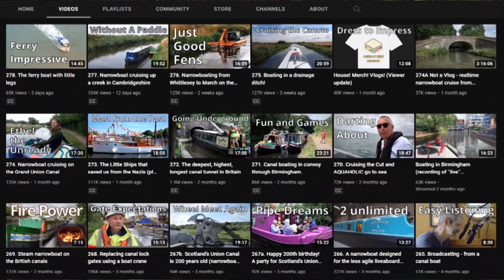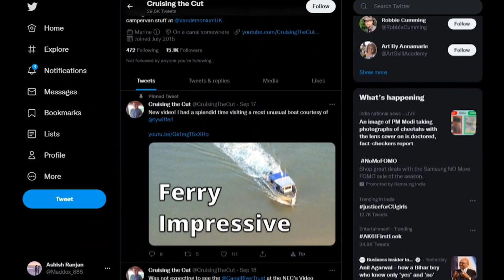CruisingTheCut Expensive, Earning, Best, and Crazy Moments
I am your host and in this video, I am going to tell you about the YouTube channel Cruising The Cut.
You must have heard about people leaving their jobs to follow their passion, but it is rare to hear about someone who doesn't just leave their well paying job but also sells their house to follow his passion of living on a boat!
You might think I may be crazy, but today I shall be telling you the story of a person who is probably the craziest person we might ever find in our life. David Johns not only quit his well paying job in 2015, but also sold his house and moved to live in a narrow boat, where he initially started to film vlogs of his travels.

So let's hop on the boat, and let's dive deeper into the lifestyle, earnings, and secret stuff that he has to gather via this journey.

David Johns, aged 55 at the time of writing, quit his job as a local TV news reporter after thirteen years of experience, to cruise the canals of the UK. The channel derives its name from boater's term for the canals, which is 'cut', since they were originally cut out of land. The title of his videos is usually a pun or a play on words, providing a small dose of humour to those who notice. It is perhaps this experience with TV and radio, that equips him with the ability to narrate the goings-on in the vlog with such an expertise, that has impressed many viewers. The channel has 225K subscribers at the time of writing, and is touted as one of the most informational sources on the subject with around 308 videos- including narrated cruising vlogs and videos about buying and maintaining a narrowboat. Now, it has been almost over a year since he has stopped cruising, and David produces documentaries about various aspects of canal life. It's not just people with a taste for adventure who are inspired by him, but according to a few Bloomberg articles, the property prices in London make living on a canal seem like a great idea!

As the novelty of cruising on one's own boat wore off and cruising solo stopped appealing to David, he decided to sell the boat and move to land in April of 2022. He posted an explanation video titled 'Land Ho!', in which he clarifies that the channel would remain essentially the same, with his focus on canal documentary videos. The explanation video has garnered a range of responses - some people empathise with his decision to go a different way and consider it a 'sensible' move, while some are especially hurt and disappointed as they perceive David's decision as abandonment of sorts.

The small space on a narrow boat comes hand in hand with the minimalist lifestyle, and David does not accept gifts or other items even though he has moved off the boat now, having sold most of his possessions in favour of a more 'nomadic' lifestyle seven years ago.

The channel has a total of 61.9M views, with a documentary style video on 'Coalfinger' being the most popular at 2.4M views. Based on the average viewership of the channel, the monthly earnings from the channel lie close to $5K.

David's travels have been featured on Amazon prime video as a 4- season documentary series, also available on other streaming platforms. David also has an Instagram with the same name as his YouTube channel, where he maintains an aesthetic feed from his travels. He also has a dedicated website and twitter, which people can check out for resources and such.

If you are someone who has become inspired to leave your land- dwelling like David, or if you are simply curious about what pros and cons are a part of cruising through canals as a lifestyle, you can check out 'Cruising The Cut' from the link in the description box.